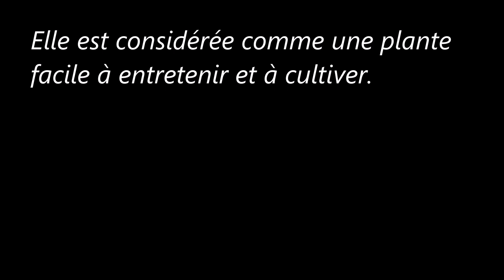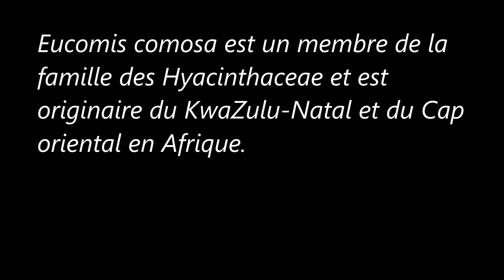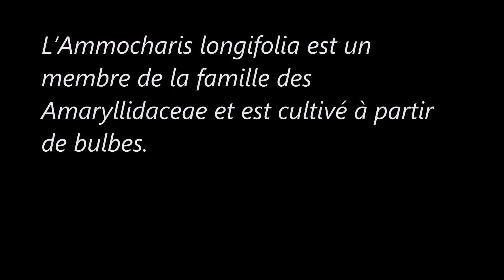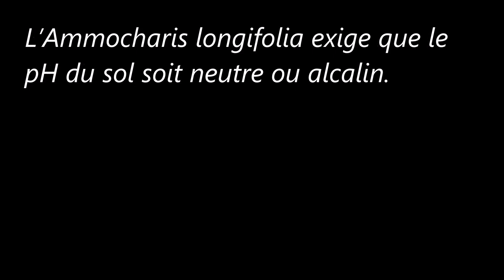Des plantes africaines (4)